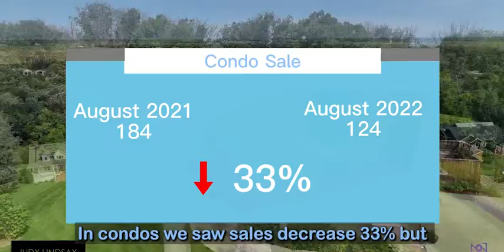Market Report August 2022 in Winnipeg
What are the three reasons that the news might not be the best source for real estate advice also what's happening in the Winnipeg real estate market and what do you need to know if you're thinking of buying or selling going into September.

In Winnipeg in August we saw the average price increase 4.3% over last year but a sales decrease of 26%.

In condos we saw sales decrease 33% but prices increase 5.5% The reason that the news may not be your best resource when it comes to real estate advice;

  1.  A lot of times they're talking about national housing data or even data out of the United States and we know as real estate professionals real estate is very local. Not only from town to town or city to city but also within the city each community as well it can be condo building to condo building can make a big difference.

  2.  The statistics can be misread. So if we look at August statistics for instance it shows sales being down approximately 33% that doesn't mean though that prices are down or that the market is weak. It just means there's less sales which can actually mean there's more demand.

  3.  The stats that they're looking at are past looking. As real estate professionals we know what's going on right now in the market and what kind of demand we're seeing. If we're seeing bidding wars or not and if we're seeing a depression on pricing. So working with a realtor who has history in the neighbourhoods that you're looking in and knows what's happening and working it every day full time with lots of buyers and lots of sellers.
So if you're thinking of buying or selling going into the fall work closely with a realtor and they'll give you great advice on if now is a good time and what you need to do to get top value or make a great buy.

If you are thinking of selling this fall call our office at or fill out our simple online home evaluation form to book a in home market evaluation and find out what you home is worth!